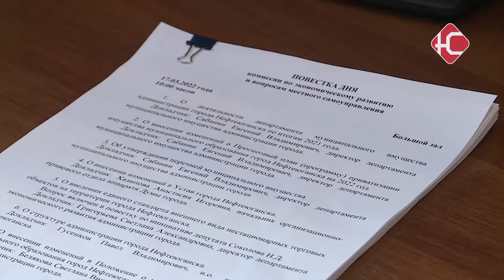Комиссия по экономическому развитию и вопросам местного самоуправления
В мэрии Нефтеюганска состоялась комиссия по экономичсекому развитию и вопросам местного самоуправления. Об основных пунктах ее повестки расскажем в следующем материале.

Одним из важных достижений местных властей за 2021 год является значительный прогресс в решении квартирного вопроса сразу нескольких категорий граждан. Только из балочных строений в прошлом году чуть более 70 нефтеюганских семей переехали в новое комфортабельное жилье.
"В рамках реализации мероприятий по расселению и ликвидации неприспособленных для проживания строений, расположенных на территории города Нефтеюганска, с участниками мероприятия за 2021 год заключено 72 договора купли-продажи жилых помещений. Это у нас категория граждан балочных помещений"
Еще один из пунктов повестки - утверждение новой структуры администрации города. При прошлой власти, у главы Нефтеюганска было шесть заместителей. Сейчас одну из этих ставок упразднили. Зато ввели новую. Теперь у мэра города есть первый заместитель. Его должность занял Павел Гусенков.
"Данные изменения не повлекут увеличение количества муниципальных служащих администрации города и увеличение денежных средств. Проект согласован со всеми заместителями и юридическо-правовым управлением города"
Помимо этого, в Нефтеюганске утвердили новые награды. Нагрудный знак главы города за самоотверженную борьбу с пандемией получат выдающиеся медики - не более 15 человек в год.
"Награжденному вручается знак и удостоверение, которое подписывается главой города. Повторное награждение знаком не осуществляется"
Волонтёры старше 14 лет, которые ведут добровольческую деятельность не менее одного года, получат награду за вклад в развитие этой сферы.
"Кандидаты на награждение должны быть зарегистрированы в единой информационной системе в сфере развития добровольчества, либо иметь личную книжку добровольца. К награждению представляется 14 человек"
Первое вручение новых нагрудных знаков состоится этой осенью. На торжественных мероприятиях посвященных юбилею Нефтеюганска.